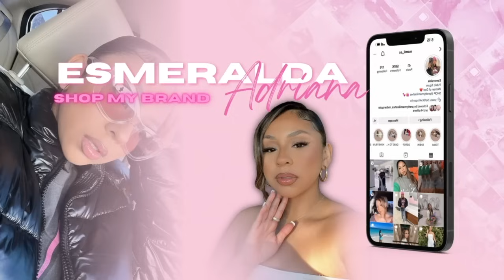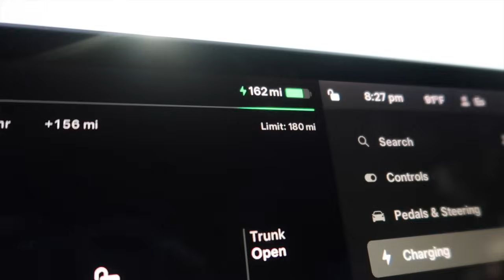WEEKEND VLOG | New brunch Restaurant, New Church attire + Pool Day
Hiiii pretty Mamiiii!
Enjoy this short Vlog 🫶🏼